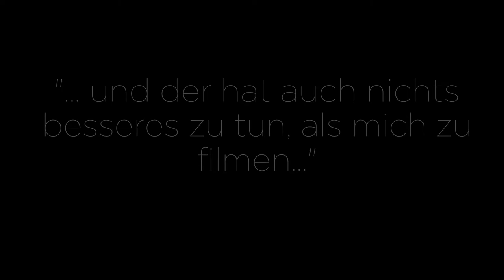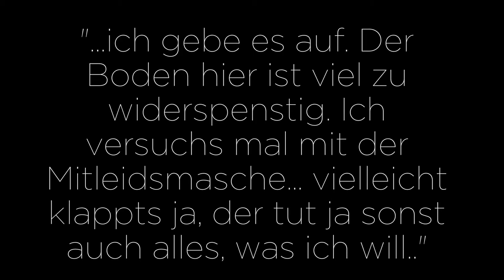Jeremy und der Rinderschlund - Like my Dog - FUN - Spaß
Jeremy und der Rinderschlund

Dieses Mal stand Rinderschlund auf dem Programm. Diese Spezialität haben wir noch beim alten Kramer in Urfahr eingekauft, den es leider in dieser Form nicht mehr gibt. Deshalb ist dies ein ganz besonderer Leckerbissen. Jedoch als Jeremy ihn erhalten hat, hat er ein Verhalten gezeigt, dass wie so noch nicht gekannt haben. Da der Rinderschlund zu groß für sein Maul war und er ihn nicht fressen konnte, versuchte er eine andere Taktik. Wünsche euch viel Spaß beim ansehen.